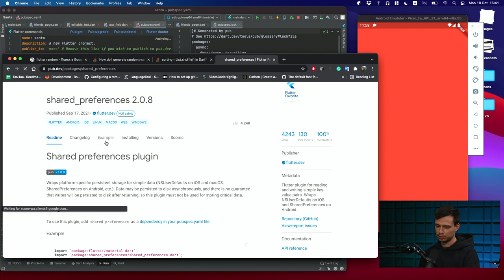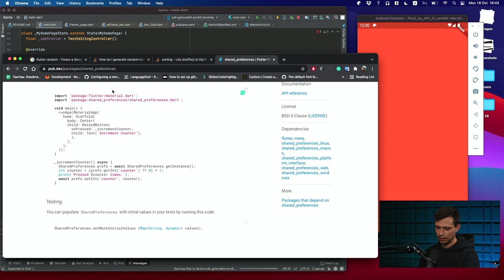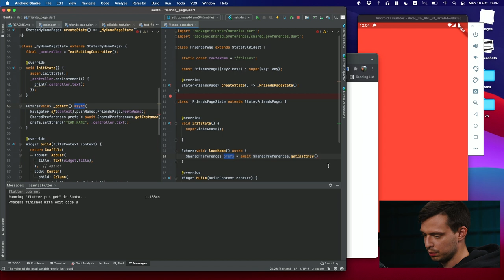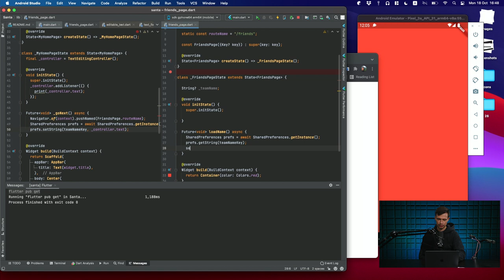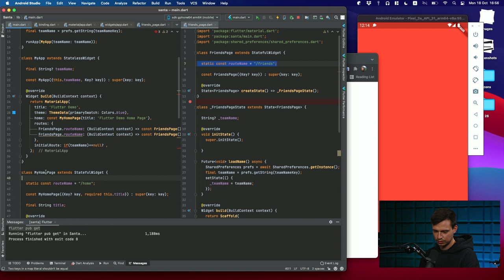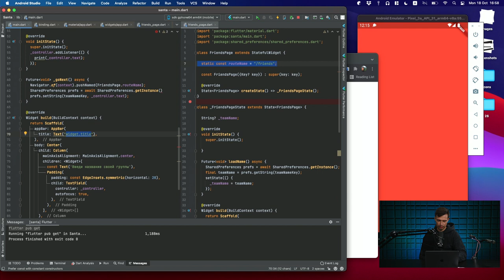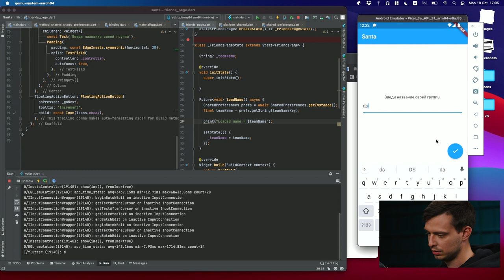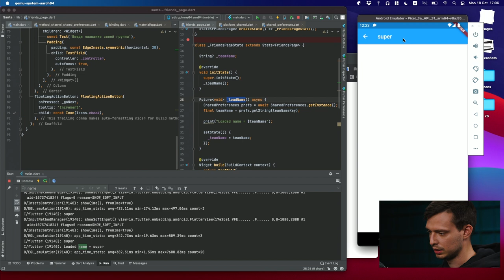Создание своего первого приложения на Flutter. Часть 2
В этом видео мы сделаем логику, которая в зависимости от сохраненного состояния будет открывать одну или другую страницу приложения